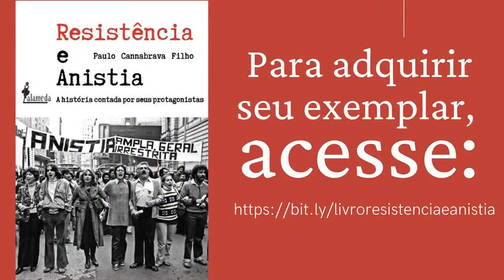Eleições na América indicam retomada da esquerda?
O jornalista Paulo Cannabrava te convida para dialogar sobre a vitória de  Luis Arce na Bolívia e os processos eleitorais nos Estados Unidos e Brasil.

O jornalista tenta responder o que muitos tem se perguntado, estaria a América dando uma guinada para esquerda?

Vídeo publicado em 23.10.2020 no antigo canal da Diálogos do Sul. No início de novembro,
nosso canal foi hackeado. Por isso, estamos repostando nossos conteúdos neste novo espaço.